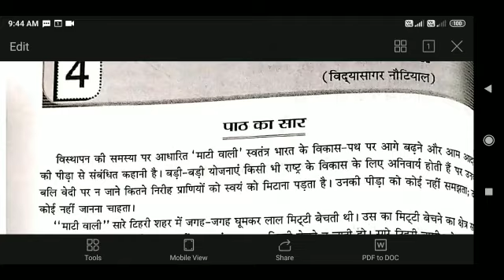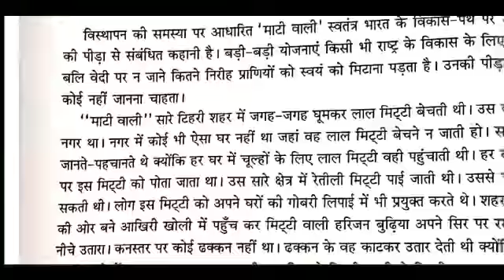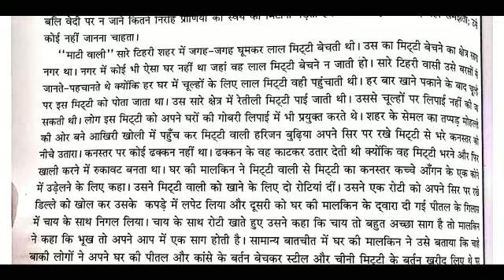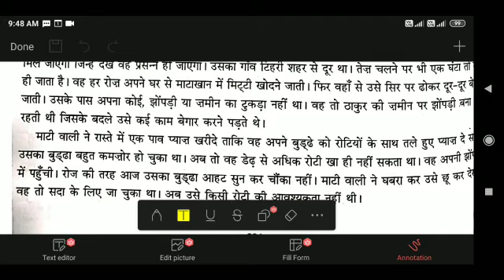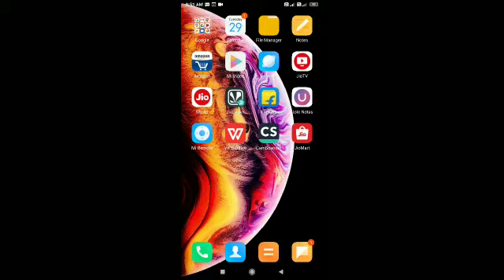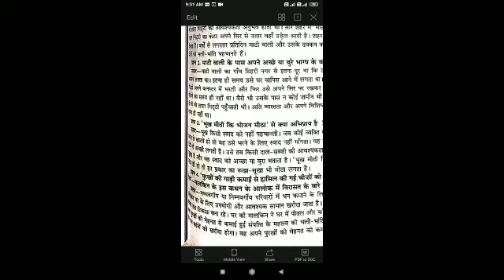Class-9 Subject-Hindi Chapter-4 Reading